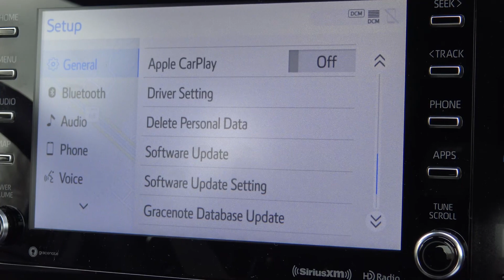Steve & Johnnie's 2019 Toyota C-HR Limited Road Test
If you, like a lot of our neighbors, are wondering just what C-HR stands for, the answer is “Coupe-High Rider.”  It is is taller and has more ground clearance than your typical car but, by most definitions, it is a crossover vehicle.  So, what else is it and what do we think of it?  Well, just click the video link to take a drive with us and see for your self.
To see what our friends at Consumer Guide Automotive thought about this specific vehicle, just click this link.
For 20 plus years our Radio Road Test was a weekly feature on our show. We're proud to be long-time members of the Midwest Automotive Media Association. Now, we're bringing another edition of our VIDEO Road Test to cyberspace. For more information on the cars we review, check out what our friends at Consumer Guide Automotive have to say on their Daily Drive